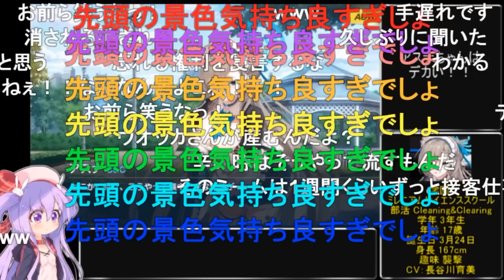【コメ付き】3分で分かる公式がｴｯｯｯｯｯｯｯすぎる女【一之瀬アスナ ブルアカ】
サムネは許可を貰って丸新さんにお借りしました！
ありがとナス！【丸新】@marusin0214

▼自作ゲームのダウンロードはこちらから（無料体験版あります）